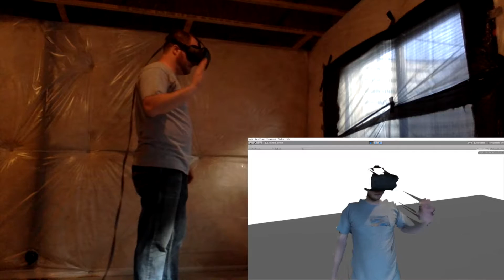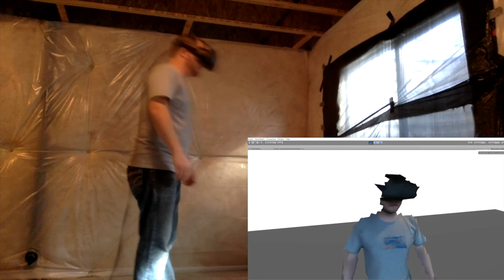Testing out viewing myself in VR live with a kinect sensor